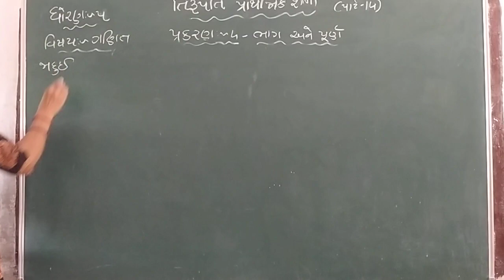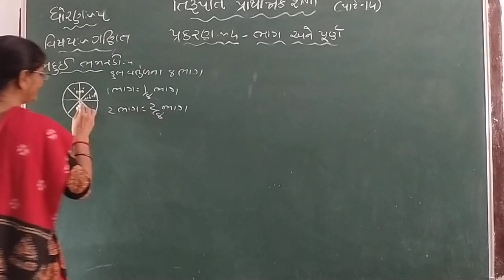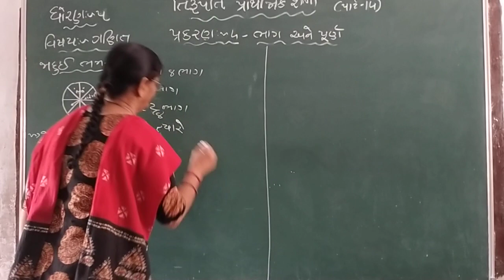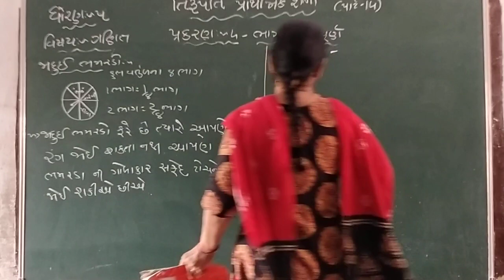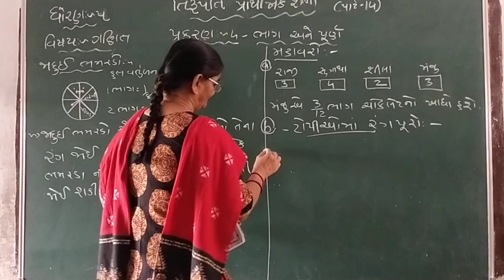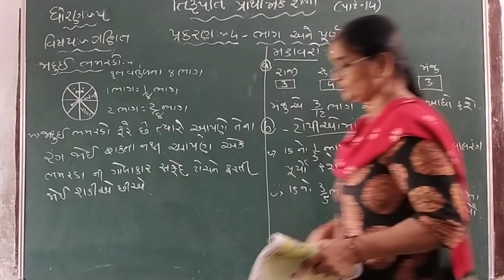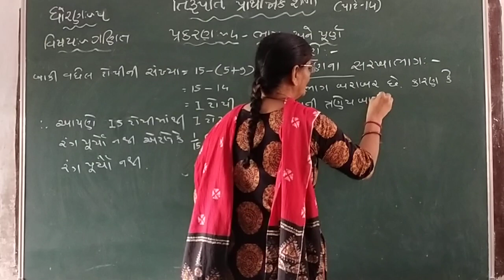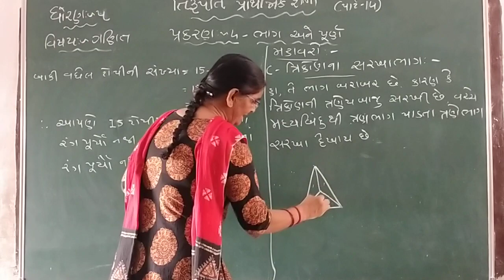Std 5 Maths Part 14 030721